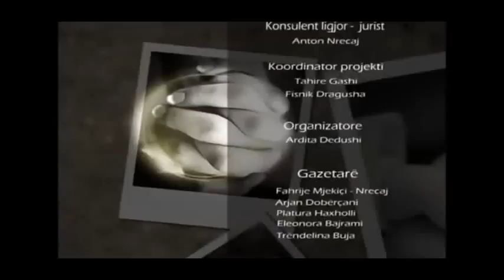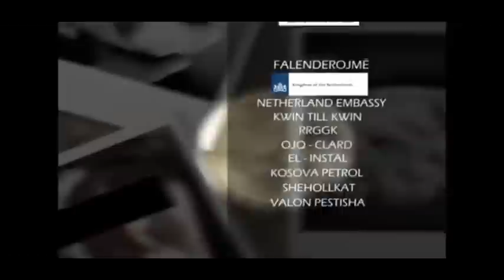Nazlie Bala në emisionin "Në kërkim" 18.03.2013